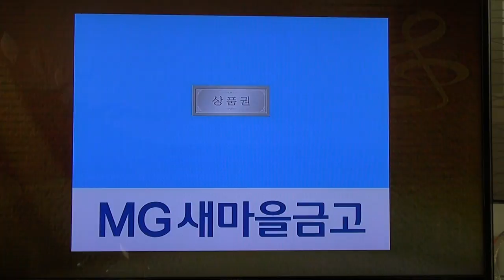입상자 발표_전국노래자랑-춘천편_영상감독 이상웅-2014.10.05. 00010